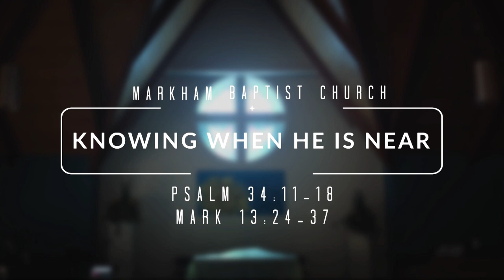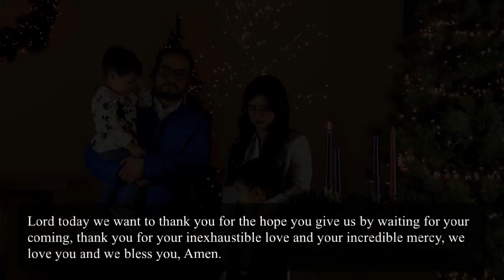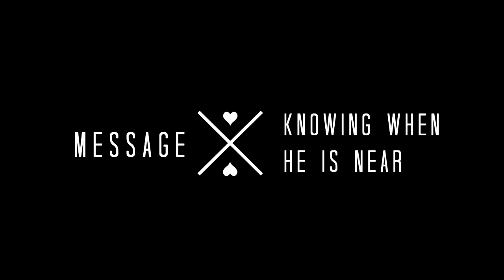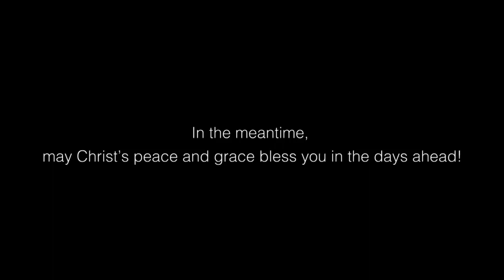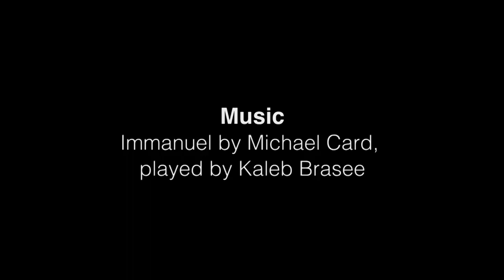Knowing When He Is Near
Our Sunday Service for November 29th 2020